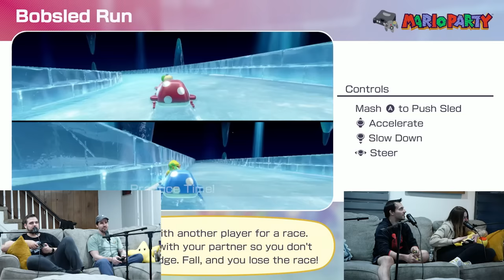Our HOTTEST game of Mario Party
What if we mashed Mario Party and Hot Ones' famous Da Bomb hot sauce? Well, you'd get one of the spiciest, most toxic games of Mario Party we've ever played.